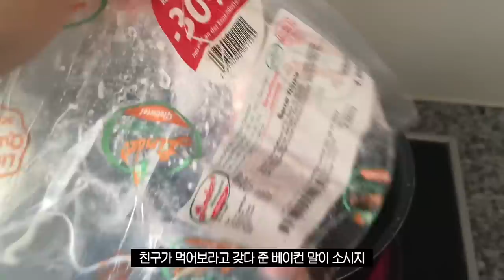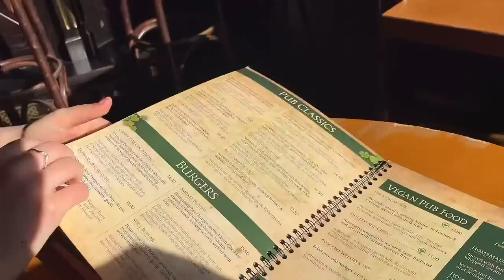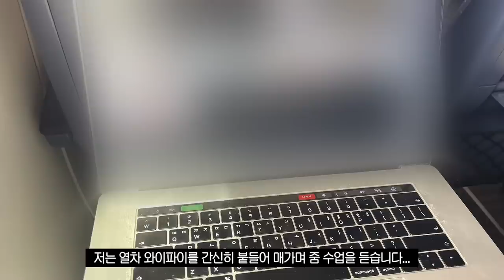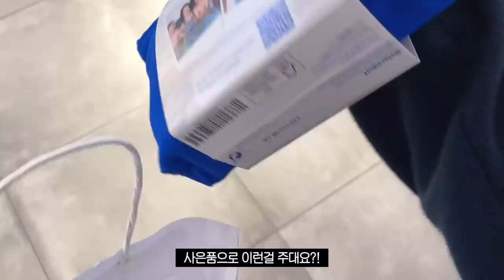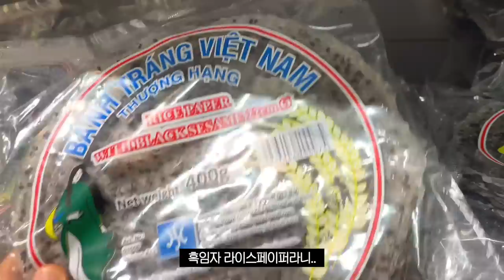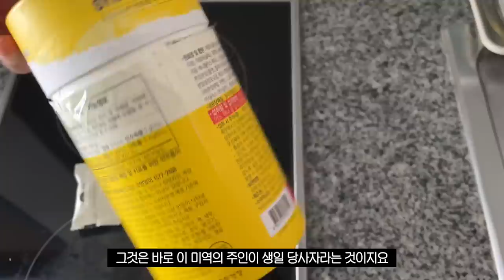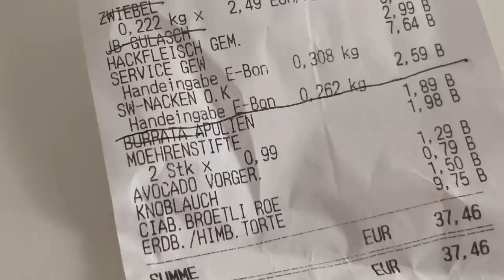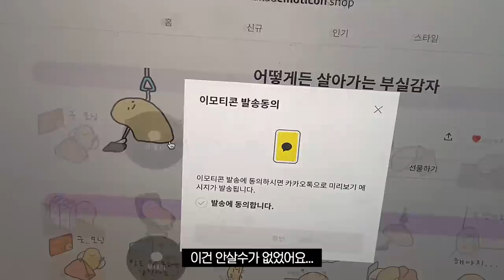vlog | 함부르크에 햄버거 먹으러 가는 독일 교환학생, 조성진 공연, 친구 한식 생일상 차려주기, 긱사생 일상 브이로그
오늘 브이로그에는 수업도 듣고 여행도 가고 친구 생일파티도 하고 조성진 공연도 보고 요리도 하는 아주 알찬 영상이랍니다!
기차 타고 2박 3일로 함부르크를 다녀왔는데 그 첫날을 짤막하게 담아봤어용
함부르크에 햄버거 먹으러 가는거 진짜 해보고 싶었는데
드디어 저의 소원을 이루게 되었습니다 우하하
모두들 편안한 일요일 보내세요 :)